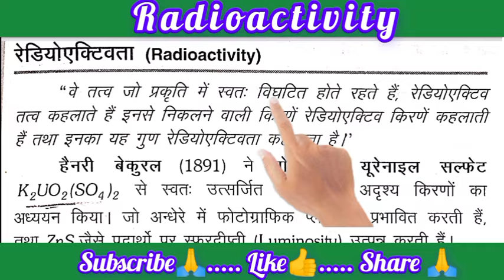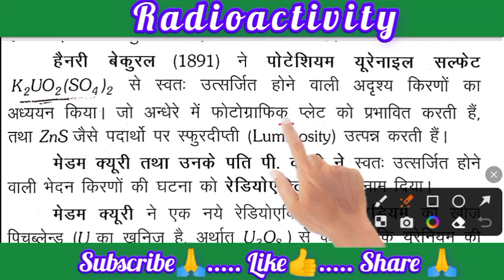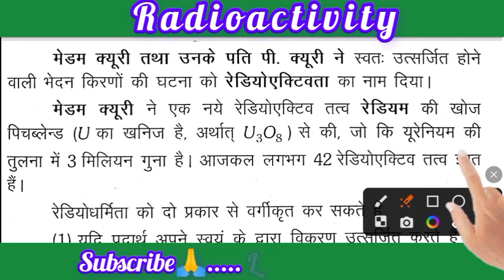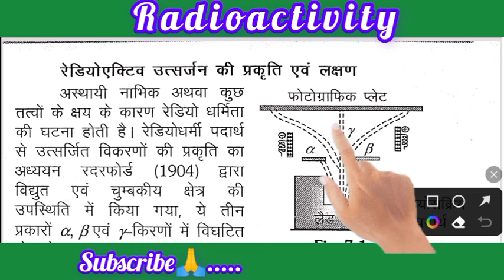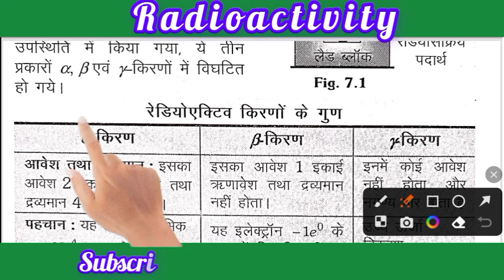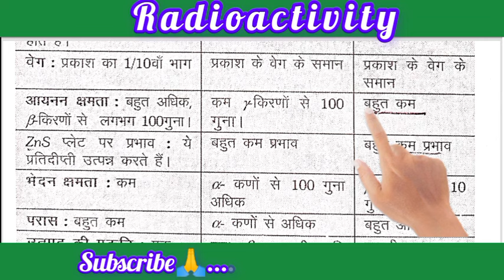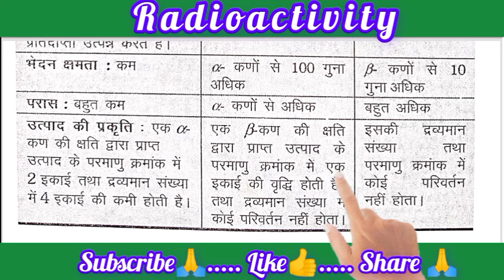ba/bsc/bcom 1st semester general science/general science question part - 6